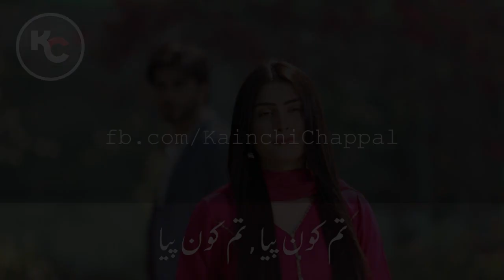whats App Status: Rahat Fateh Ali Khan